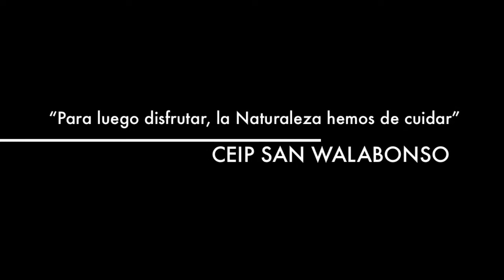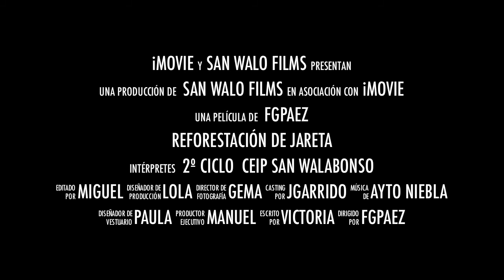Crece con tu árbol 2013 - CEIP SAN WALABONSO